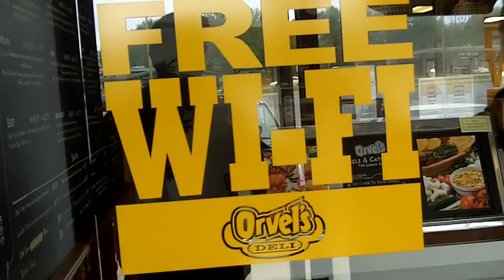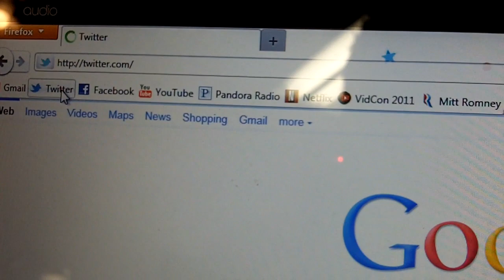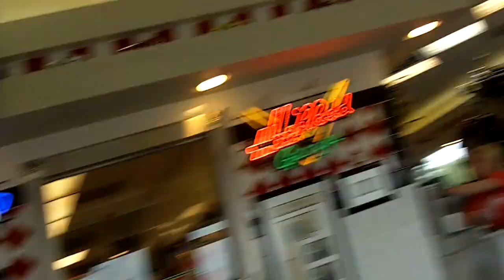Michigan-JEFFREY WISENBAUGH-Awesome Wifi Spots-Season 1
Jeff is having trouble getting the WiFi to work in his apartment, so he and his friend, Max, visit Orvel's Deli, Mega Coney Island,and Featheer 'n Fin to use the WiFi and enjoy some snacks.